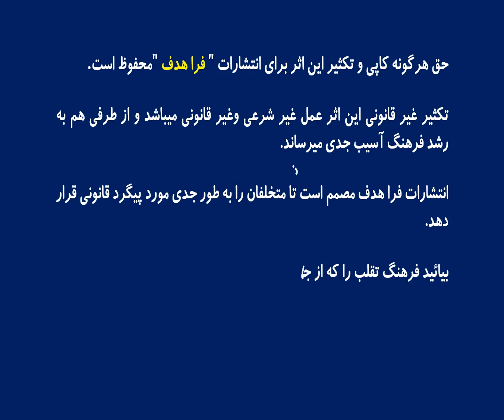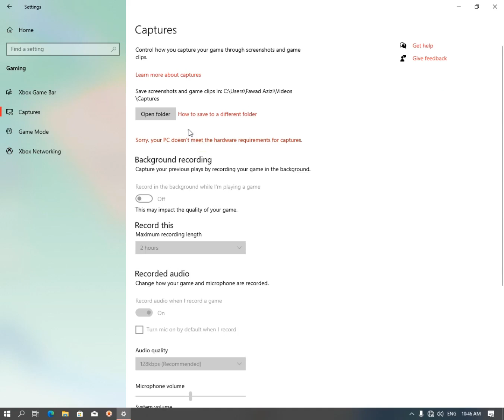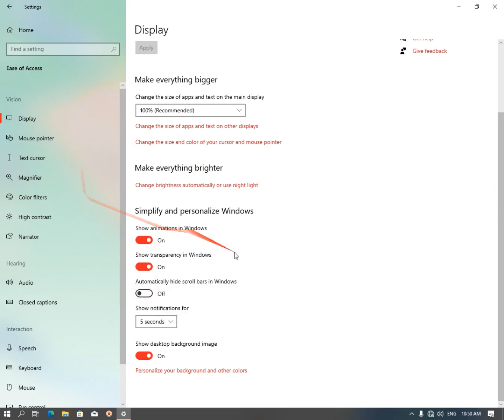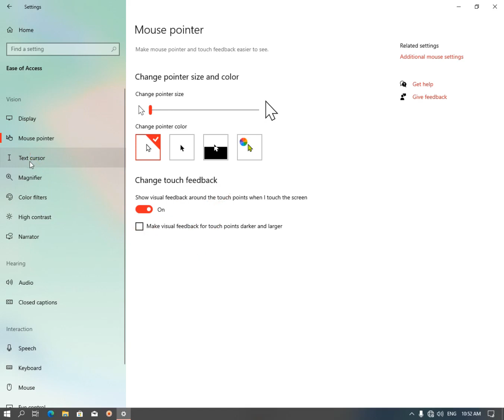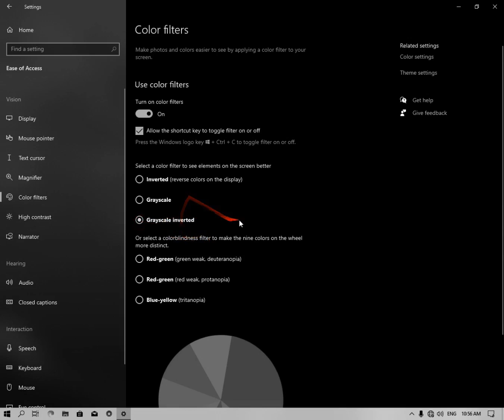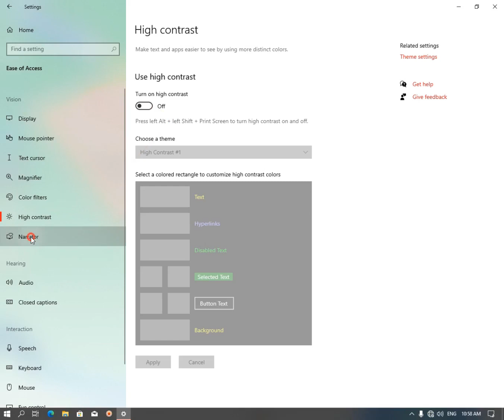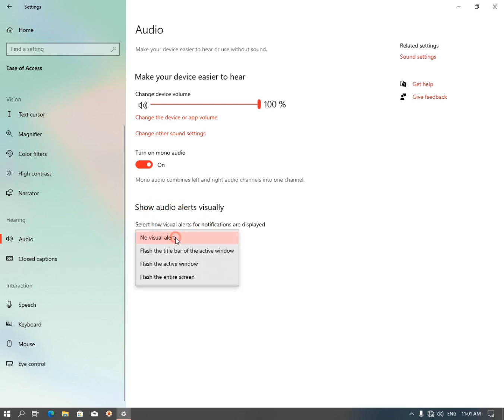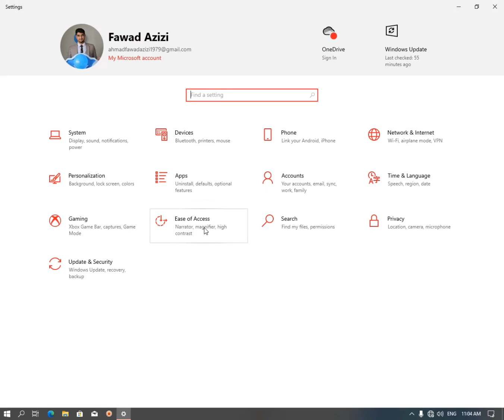آموزش ویندوز ۱۰ | درس یازدهم| تنظیمات ویندوز Windows Settings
آموزش ویندوز ۱۰ از صفر تا صد
 مدرس دوره: احمد فواد عزیزی
Lesson 8 - Windows Settings(Gaming & Ese of Access)